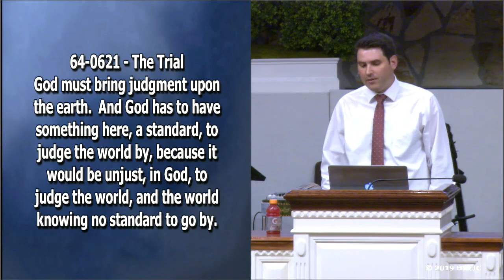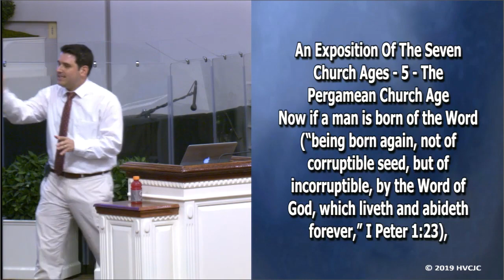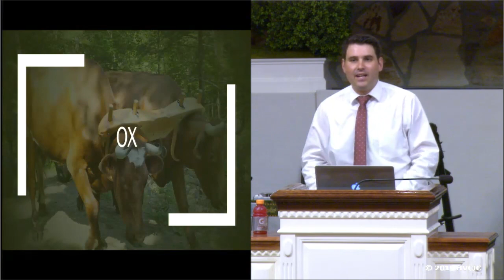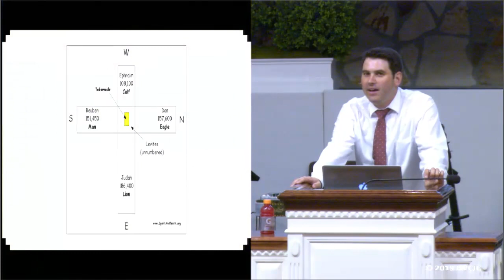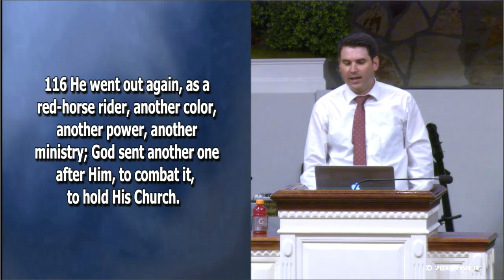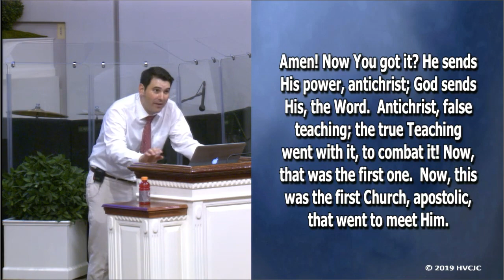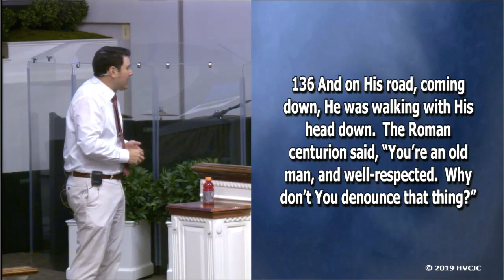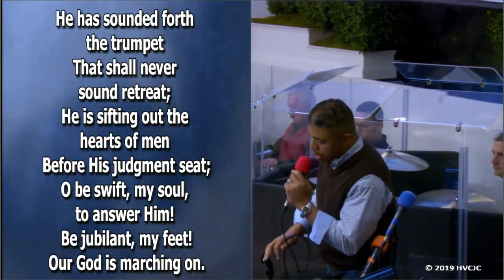Raising The Standard - Bro. Matt Watkins, HVCJC/March 9, 2019